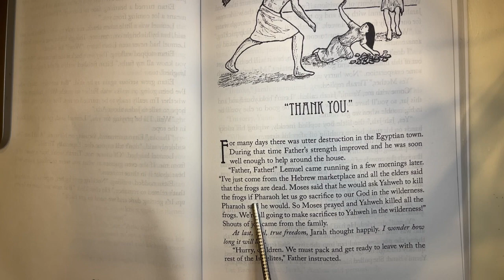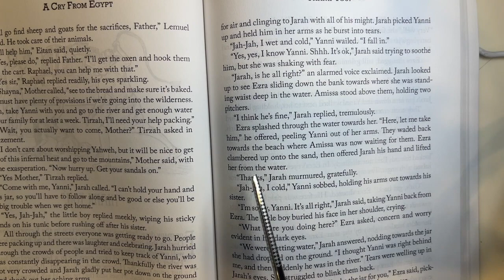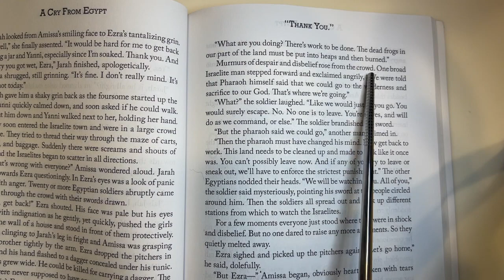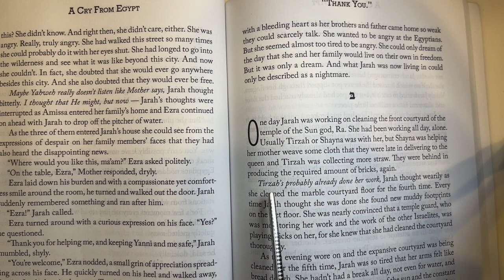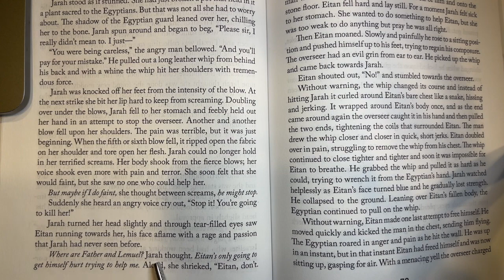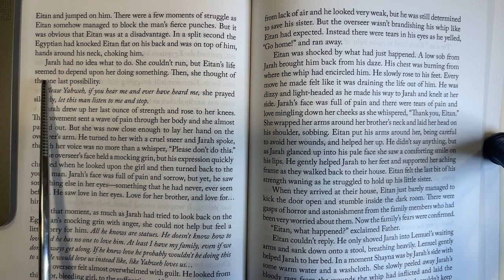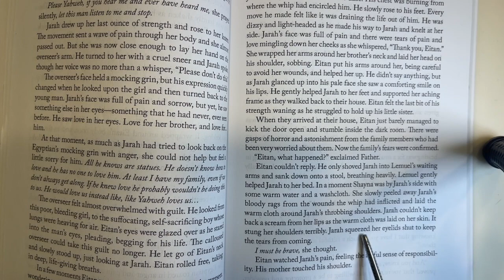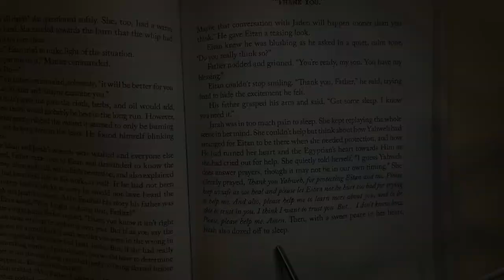Audiobook | A Cry From Egypt | "Thank You. " | Chapter 6 | Tapestry of Grace | Y1 U1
4-Day Plan for Upper Grammar
A Cry From Egypt